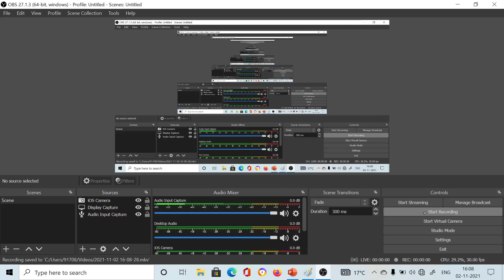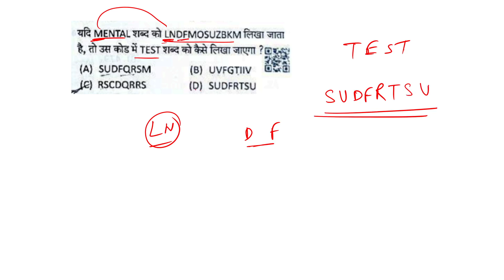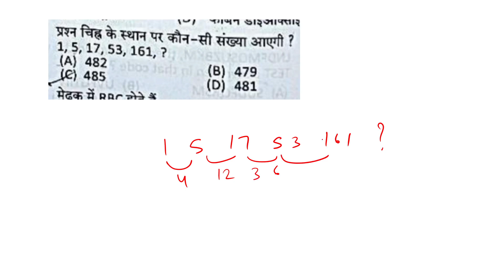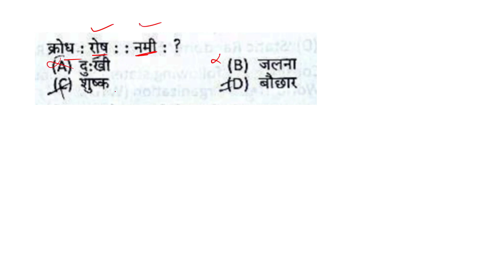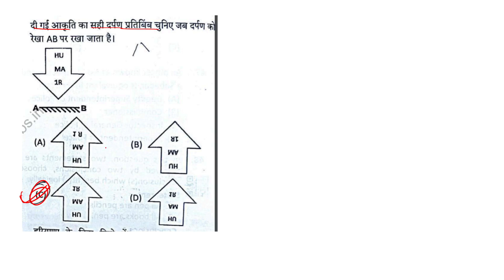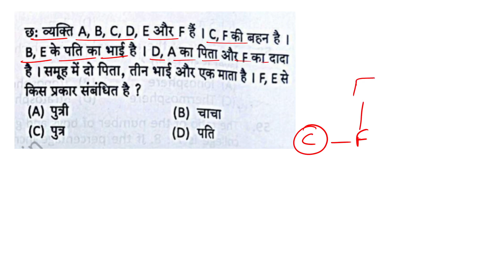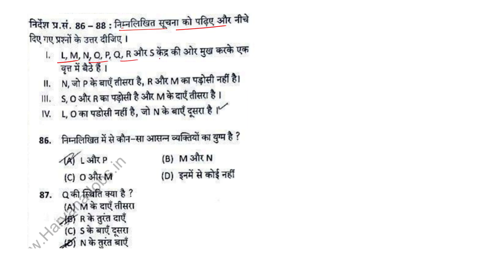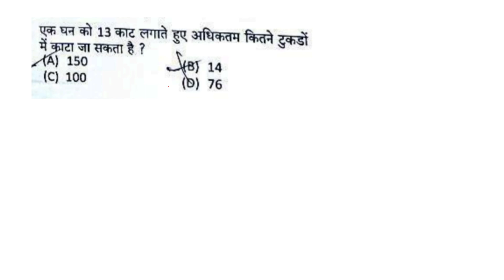Haryana Police 31 October Morning Shift |Haryana constable paper today | Haryana Police answer Key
Haryana Police 1 November Morning and Evening Shift Answer key | Haryana constable paper today |

Haryana Police Constable 1 November Morning Shift Answer Key / Haryana Police 1 November Morning Shift Answer Key / Haryana Police 1 November Answer Key / Haryana Police Constable 1 November Question Paper 2021

1 Nov 2021 Hssc Constable Exam Paper